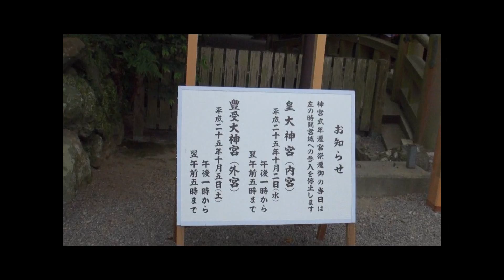お伊勢詣り、外宮・内宮参拝 20年に一度 の式年遷宮 2013年10月1日